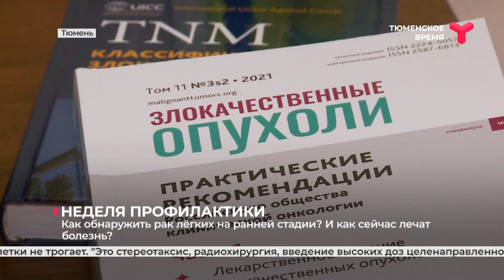Как обнаружить рак лёгких на ранней стадии ?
В России проходит неделя профилактики рака лёгких. Коварную болезнь называют чумой 21 века. Только в прошлом году  диагноз рак лёгких услышали почти 700 жителей Тюменской области. Как сейчас врачи борются с болезнью?